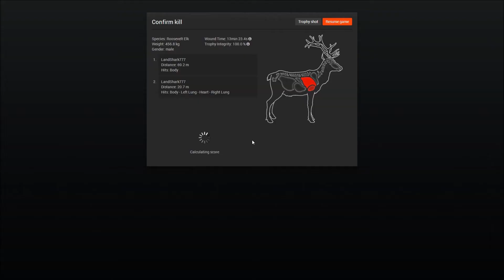TheHunter Elk Kill w/ Muzzleloaders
First shot failed (.50 Cap Lock) - 2nd Shot Success (.50 Inline)